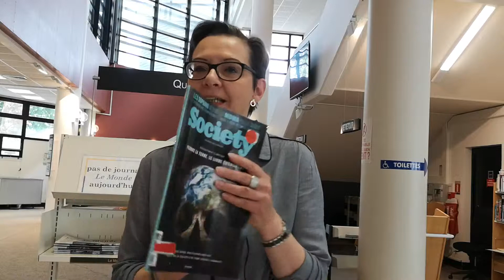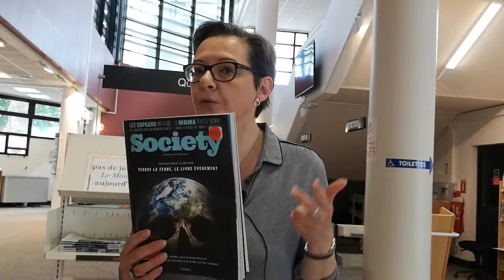La presse de Géraldine